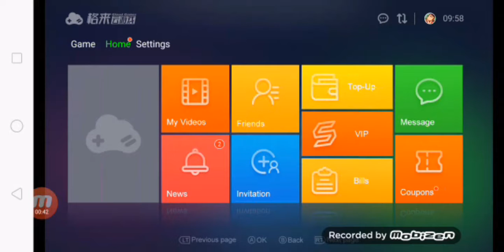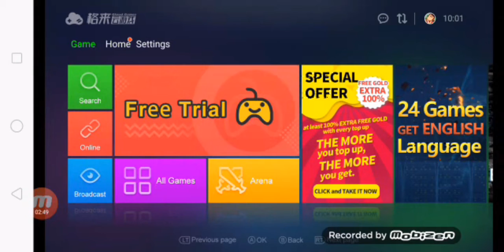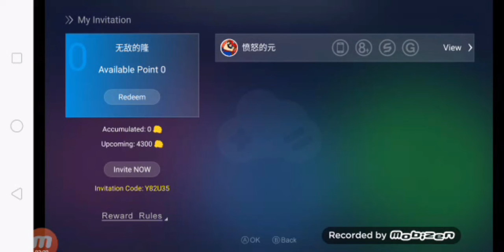GLOUD GAMES FREE SVIP ACCOUNT FOR A MONTH 😱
Get gloud games svip account for a month for free with you support and help
Gloud Games Hack link😵😱
I will give you WWE 2k18 to play in gloud games

But please follow some steps to get svip account

Y82U35
Please put this code when you are creating account of gloud games

Must download

Don't miss

About channel
Name  WWE brows
Created 27 may 2018
Category Gaming,technology,review,trending

Give you comment in discription